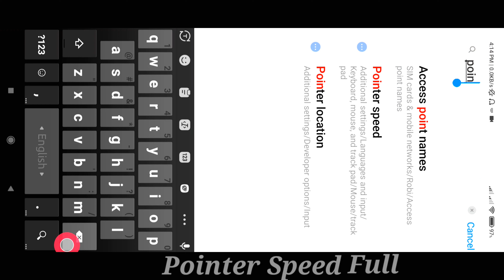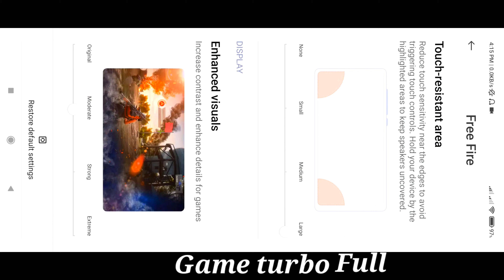Eid Mubarak Everyone ❤️ Eid Special Handcam on Poco x3 Pro📲 Default dpi !!!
90% Headshot Rate❤️⚡ | Xiaomi Poco x3 Pro🔥📲

🎮  Gamer about :
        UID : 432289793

Poco x3
Nonstop Gaming
Reaction
They think I'm an Emulatorgunhandcam